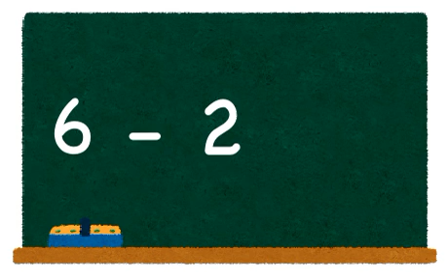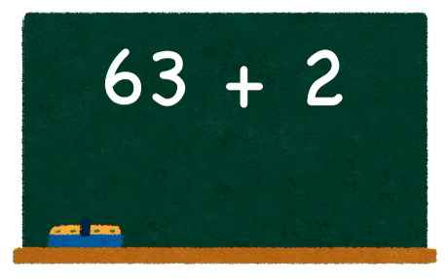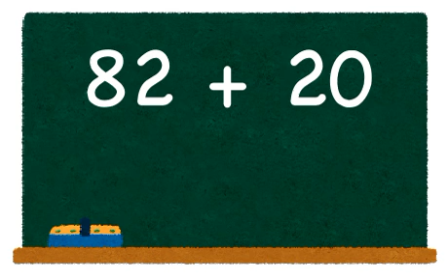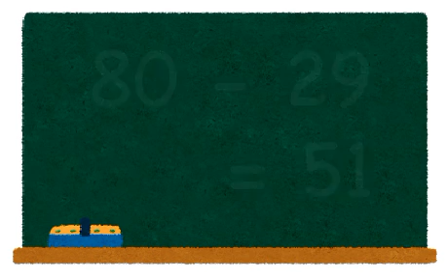3 minutes drill in mathematics. Addition and subtraction: Level 2